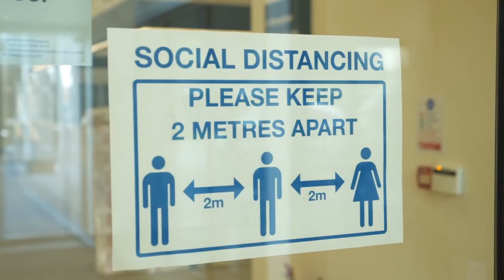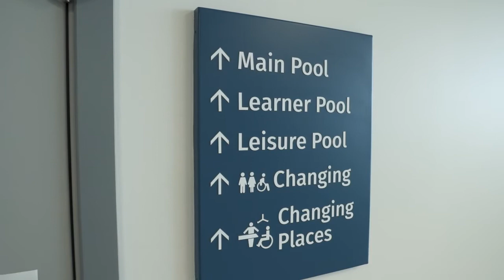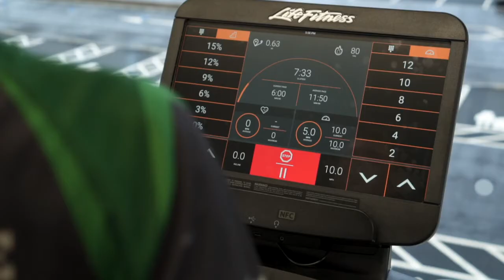Keeping Everyone Safe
South Lake Leisure Centre is open and ready to go! With everyone’s health and wellbeing as the number one priority, watch our COVID-19 video to find out more about the extensive procedures and practices in place aimed at keeping everyone safe, well and reassured about a sparkling health and fitness experience.